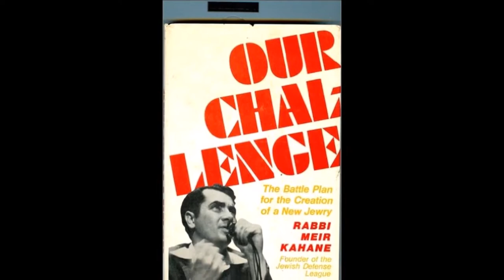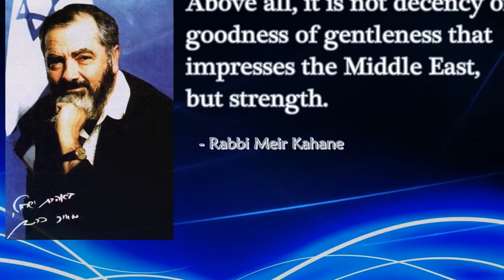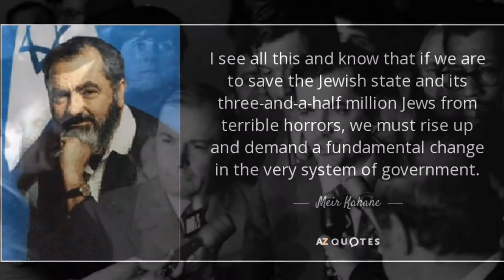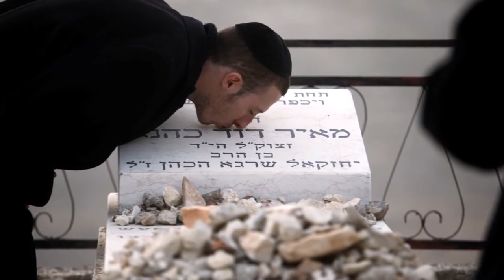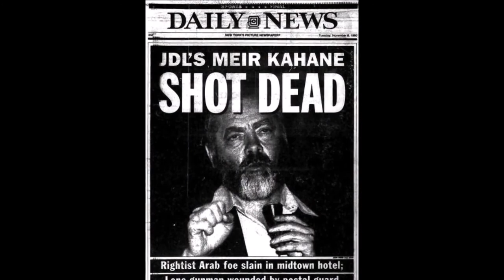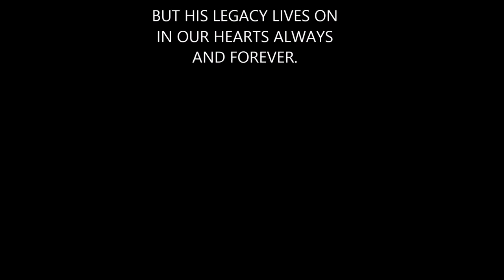Rabbi Meir Kahane מאיר כהנא‎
n November 5th, 1990, Rabbi Meir Kahane was brutally murdered.

On November 6th, 1990, The Scorpions released their latest album which included the epic rock ballad Winds Of Change.